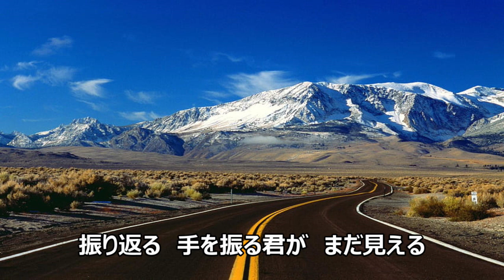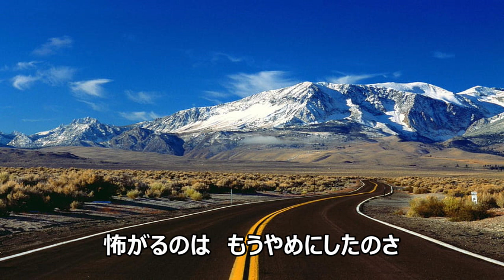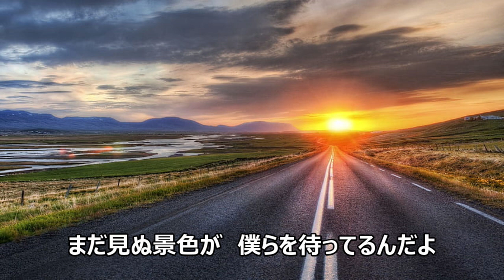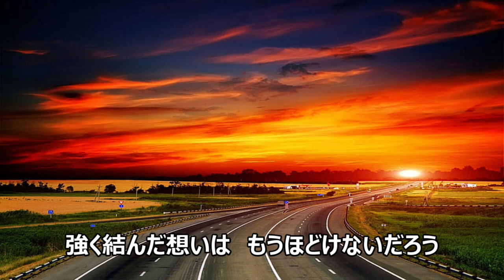靴紐‐高橋優‐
高橋優の名曲